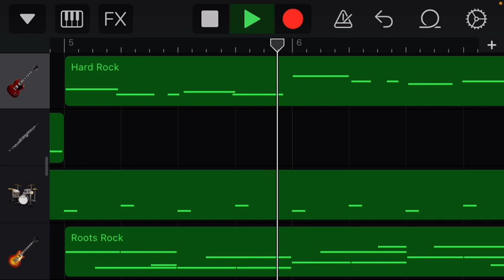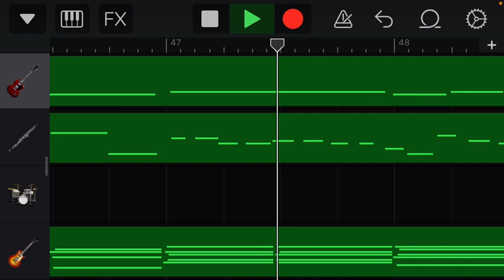Gold’s Tolls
Fizzen Vs Gold
Song 1